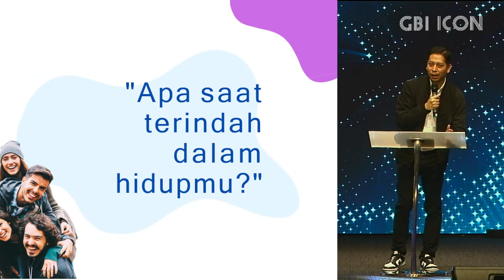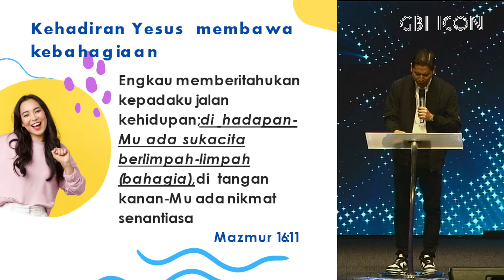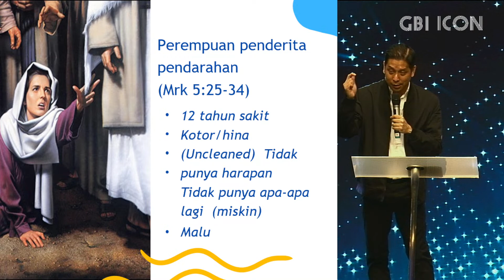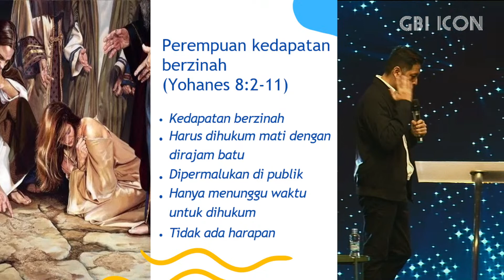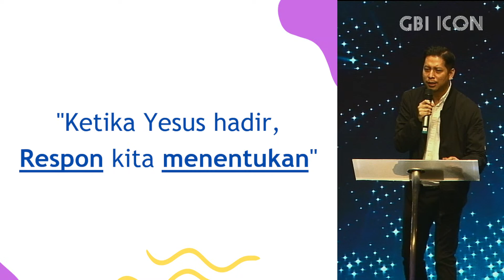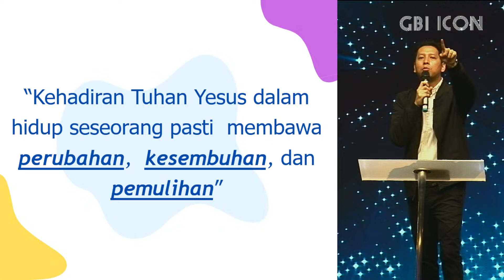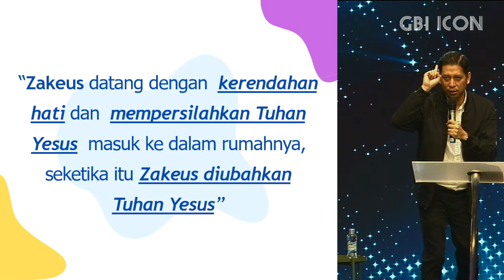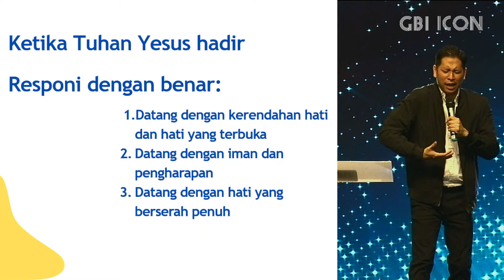PS. NICHOLAS SARASTA, ONE MOMENT WITH JESUS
Live Onsite on SUNDAY 14 Mei 2023

Ibadah 1: Jam 09.00 WIB (Hanya ONSITE)
Ibadah 2: Jam 10.30 WIB (ONSITE & ONLINE)
Mall Lotte Shopping Avenue lantai 5 (di atas Burger King / The ICON Place)

Ibadah Raya LIVE by ZOOM
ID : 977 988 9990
Passcode : iconers

Ibadah Raya LIVE by FACEBOOK

PERSEMBAHAN & PERSEPULUHAN
BCA  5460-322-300 A/N GBI ICON

PERMOHONAN DOA & Informasi: WA 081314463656 (Ibu Irma)